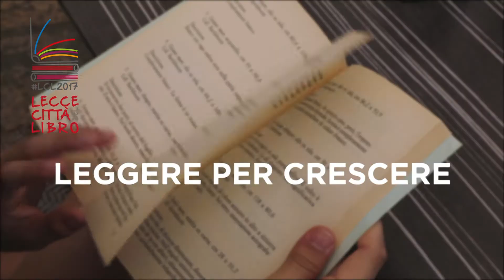LECCE Città del Libro 2017 - Spot - Verardi Produzioni